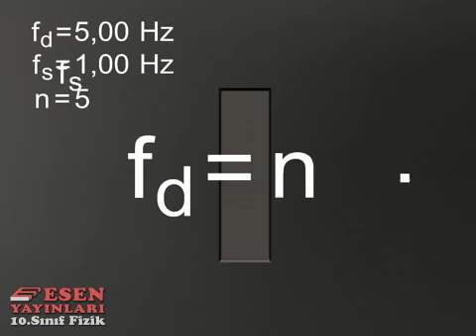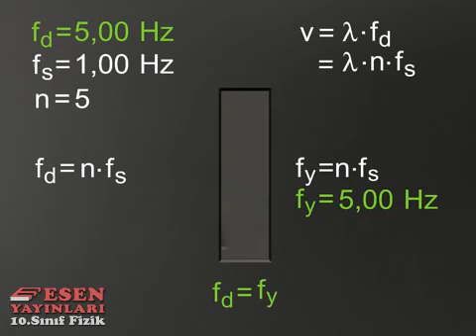Stroboskop Fizik Animasyon Stroboscope Physics Animation